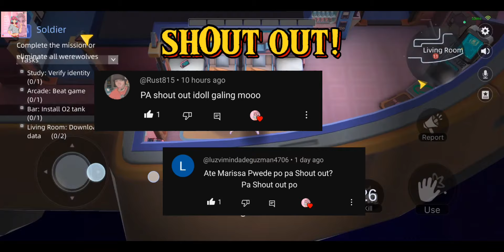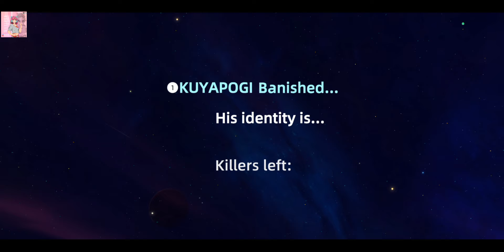Soldier Spacewerewolf Weplay Fast Hand!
I launched PK to you, dare to challenge?Who's the Spy, Draw & Guess, Werewolf and other popular games, come and play!